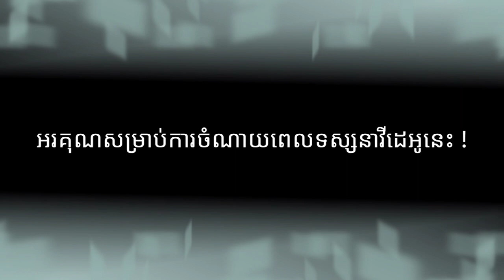លោក ទៀ បាញ់​ ៖ ​កងទ័ព​ចំនួន​៥​នាក់​ បាន​ឆ្ឆ្លងកូ​វីដ​១៩ បើទោះបីបាន​ចាក់​វ៉ាក់សាំង​ចំនួន២ដងហើយក្តី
សម្តេច​ពិជ័យ​សេនា ទៀ បាញ់ ឧបនាយករដ្ឋមន្ត្រី និង​ជា​រដ្ឋមន្ត្រី​ក្រសួងការពារជាតិ កម្ពុជា​ បាន​ថ្លែង​ថា ​រហូតមកដល់​ថ្ងៃនេះ​ យោធិន​ចំនួន​៥នាក់​ហើយ​ បាន​ឆ្លង​មេរោគ​កូ​វីដ​១៩​បើទោះបី​ ពួកគេ​បាន​ចាក់​ថ្នាំ​វ៉ាក់សាំង​រួចរាល់​ទាំងពីរ​លើក​ហើយ​ក្តី ​ប៉ុន្តែ​ការ​អាការៈ ​ជំងឺ​របស់​ពួកគេ​ពុំមាន​លក្ខណៈ​ធ្ងន់ធ្ងរ ​នោះទេ​។